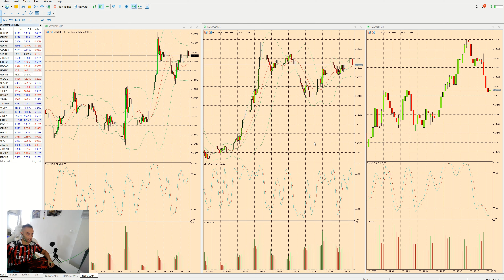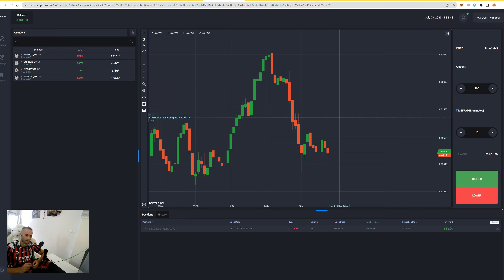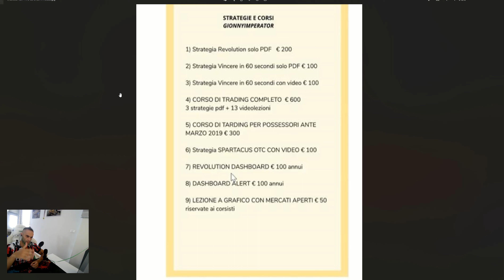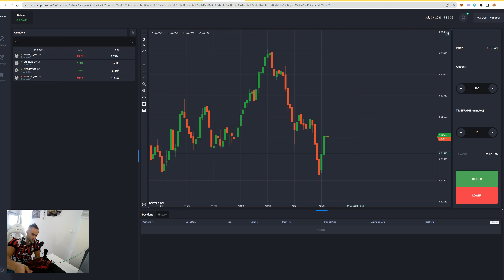Trading On-line Opzioni Binarie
video con un esempio di operazione e spiegazioni
CORSI DI TRADING SU OPZIONI BINARIE